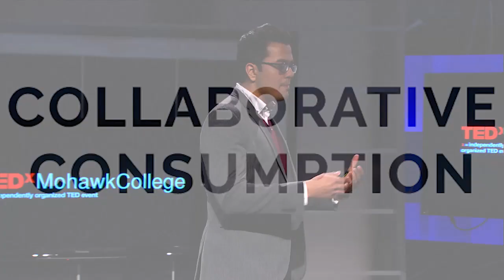Collaborative consumption | Muneeb Mushtaq | TEDxMohawkCollege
This talk was given at a local TEDx event, produced independently of the TED Conferences. Muneeb gives us a view into the grassroots future of "collaborative consumption", in which the micro-entrepreneur economy is sweeping the world, creating opportunities for community relations, local networking and income at your convenience.

At the age of 17, Muneeb started his first successful company and has been a passionate entrepreneur ever since. He is currently the CEO and Co-Founder of AskforTask.com, the largest On-Demand marketplace in Canada. Muneeb is a graduate from University of Toronto where he studied Accounting and Economics. Back in 2012, Inspired by the concept of sharing economy Muneeb and his brother, Nabeel came up with the idea to connect locals in getting everyday tasks done in a safe and efficient environment. He has been interviewed by some of the world renowned publications including CNN, Forbes and CBC. Aside from these accomplishments, Muneeb inspires us to take charge of our lives and move beyond our limitations.